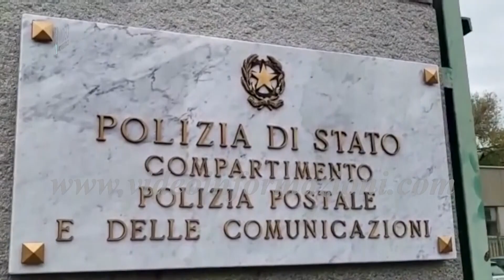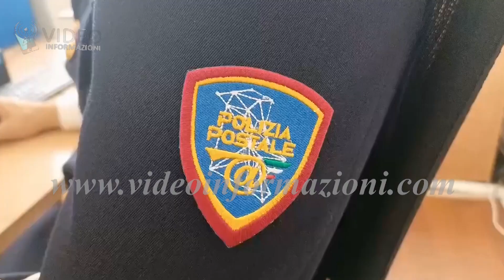Due mandati di arresto europeo per cybercrime e riciclaggio